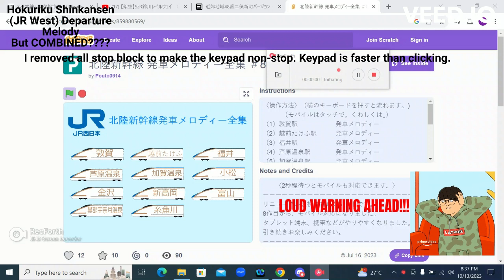Hokuriku Shinkansen (JR West) Departure Melody, But COMBINED????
LOUD WARNING!!!
OMG!!! It sounds very crazy if you combine these!!!